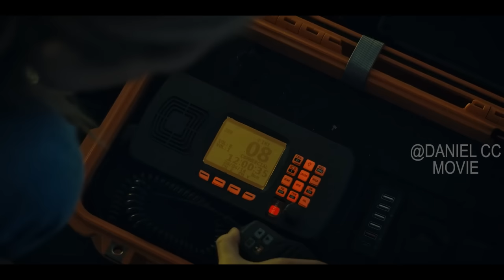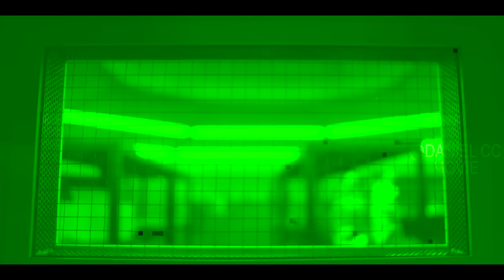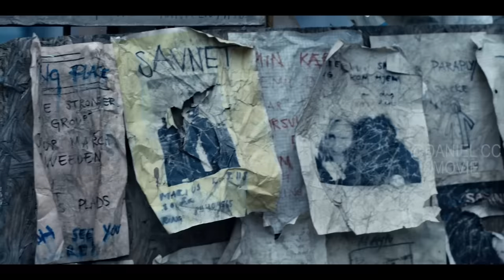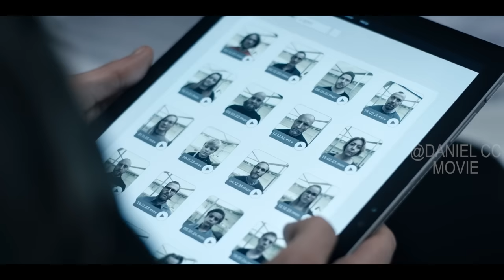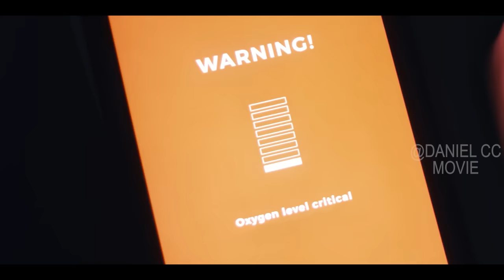Toxic Rain From Lab Experiment Caused Survivors to Take Years' Shelter in Bunker |The Rain Season 1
the Rain, TV Series, Season 1, 2018. After a brutal virus wipes out most of the population, two young siblings embark on a perilous search for safety.